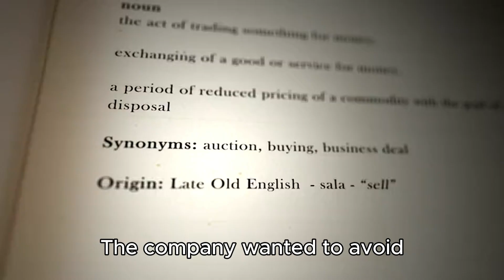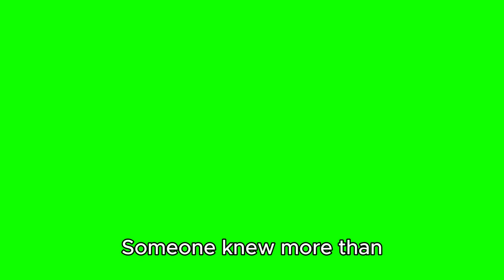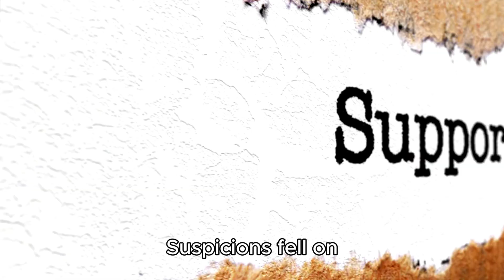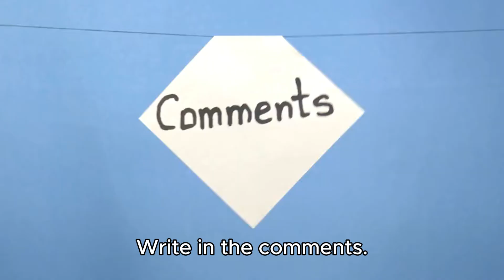SECRETS THAT LEAD TOO FAR/ Rabbit Hole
The story begins with a mysterious incident when a man buys an expensive TV that turns out to be defective. An official technician who arrived to inspect the screen intentionally damaged the screen instead of repairing it to avoid warranty claims, but was caught on camera. Then it talks about the Mexican supermodel Gabriela Rica Jimenez, who accused rich people and the authorities of cannibalism and murder. After her arrest, she disappeared, and later it was reported that she was at the police station, but then disappeared without a trace. The story also mentions the discovery of a body on the grounds of Queen Elizabeth's estate and the mysterious connection of this incident with the Jeffrey Epstein case. The following is a story about a strange coincidence: a warning about a train crash that appeared on television the day before the disaster. Finally, the story ends with an expose on Amazon Fresh technology, where instead of artificial intelligence, purchases are tracked manually by people in India.